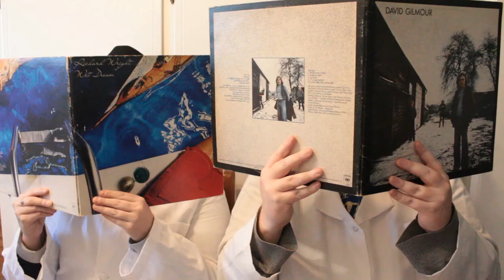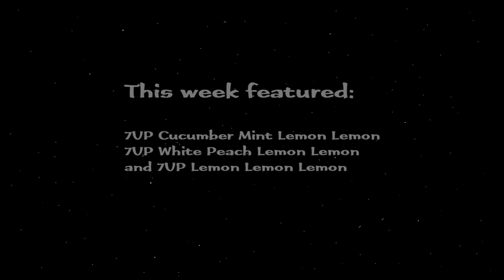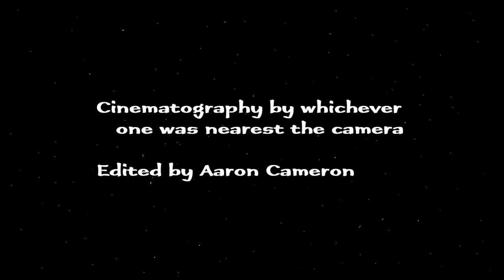International Taste Station | Cucumber Mint, Peach, and Lemon 7Up Sparkling Lemonades | Ep. 10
Episode 10, wherein we decide just how much lemon is too much lemon.
Featuring:
7UP Cucumber Mint Lemon Lemon (1:40)
7UP White Peach Lemon Lemon (3:44)
7UP Lemon Lemon Lemon (5:24)